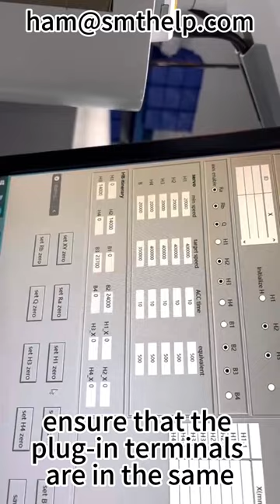Efficient Guide for Loading Plug-in Terminals on SMT Equipment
In the production process of Surface Mount Technology (SMT), the loading process of plug-in terminals plays a significant role in both production efficiency and product quality.
The appropriate reel-type carrier is crucial. When loading, ensure that the plug-in terminals are in the same direction. This can be achieved by using professional loading equipment or through careful manual checking. Before loading, strictly inspect the quality of the terminals to check whether there are any deformations, oxidations or dirt on the pins. Meanwhile, confirm that the parameters of the reel precisely match the settings of the SMT equipment to prevent material jamming or inaccurate feeding.
During the actual operation, operators need to skillfully install the reel onto the material rack and make sure it is firmly fixed and can rotate smoothly so that the terminals can be accurately transported to the placement position. The automatic detection and adjustment functions of advanced equipment can improve the accuracy and efficiency of the loading process.
During the production process, it is necessary to monitor the loading situation in real time. When a reel of plug-in terminals is about to run out, the equipment should give a timely warning so that operators can quickly switch to a new reel, shorten the material change time and reduce the risk of production interruption. Only by optimizing all aspects in coordination can the stable operation of the SMT production line and product quality be guaranteed.